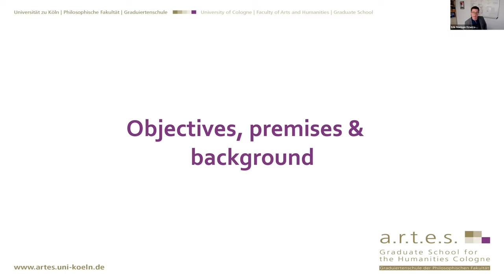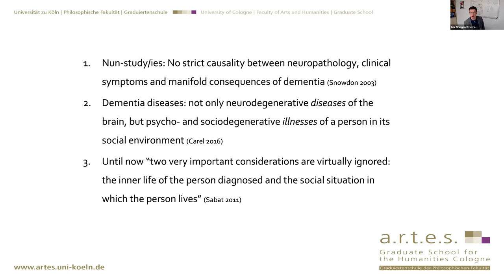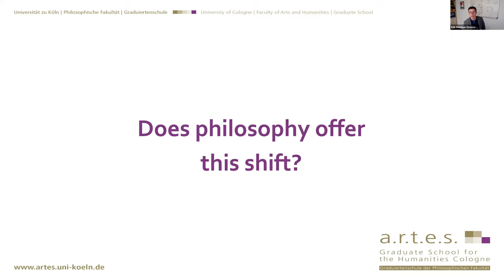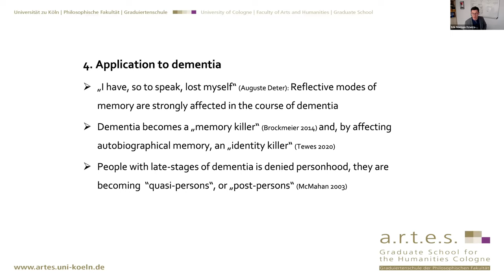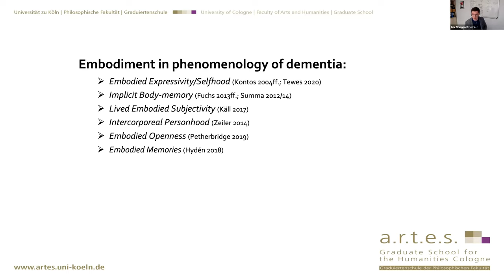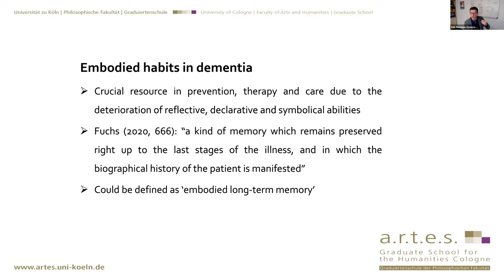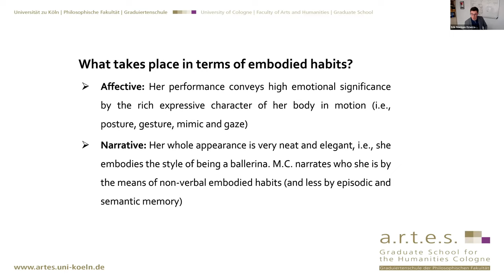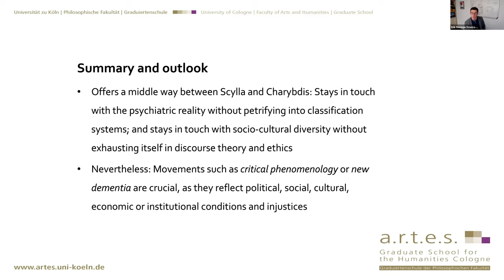Phenomenological Psychopathology of Dementia: Still a Forgotten Task?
Dr. Erik Norman Dzwiza-Ohlsen (Husserl Archives Cologne / a.r.t.e.s. Graduate School for the Humanities Cologne – Germany) at the PhenoLab on November 28, 2023